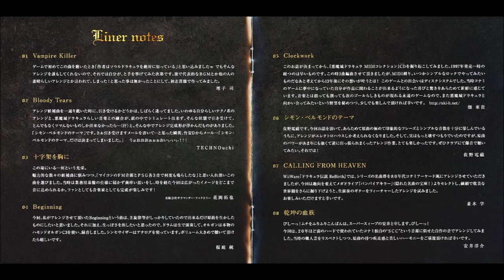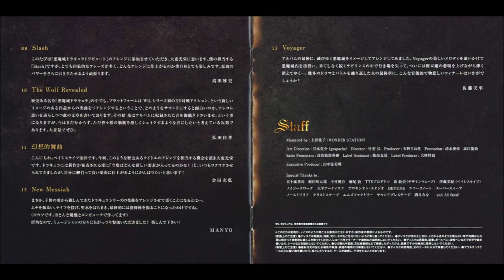Akumajo Dracula Tribute Vol. 1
All rights belong to its respective holders, Konami Holdings Corporation and its composers Tsukasa Masuko, TECHNOuchi, Takuya Hanaoka, Motoi Sakuraba, Aki Hata, Nobuyoshi Sano, Manabu Namiki, Yousuke Yasui, Masafumi Takada, Yoshitaka Hirota, Mitsuhiro Kaneda, MANYO & Tenpei Sato.

Tracklist:

1 Vampire Killer 0:00:00
2 Bloody Tears 0:05:18
3 Cross Your Heart 0:11:50
4 Beginning 0:16:23
5 Clockwork 0:21:23
6 Simon's Theme 0:26:10
7 Calling from Heaven 0:30:40
8 Divine Bloodlines 0:35:15
9 Slash 0:39:35
10 The Wolf Revealed 0:44:18
11 Illusionary Dance 0:49:28
12 New Messiah 0:53:45
13 Voyager 0:58:08

Vampire Killer (LYRICS)

Welcome to my castle,
mister Vampire Killer.

After waking from one hundred years of deep sleeping
the world of Darkness is now expecting.
People's souls are stained black with skepticism.
The age of Devils has finally arrived.
Rise my beloved minions! Rise!
This world is already ours.
Take over the flesh and suck the blood of humans.
There is still fear and terror in mankind.
AH HA HA HA HA HA HA

Please, entertaint me more, Vampire Killer.
My servants want your flesh and blood.
T'is not the carnage I want
you are not different from us.
You considered the God that makes humanity also made us?
Just as people eat other animals we also eat other living things.
What is this justice you speak of?
AH HA HA HA HA HA

AH HA HA HA HA HA HA HA HA